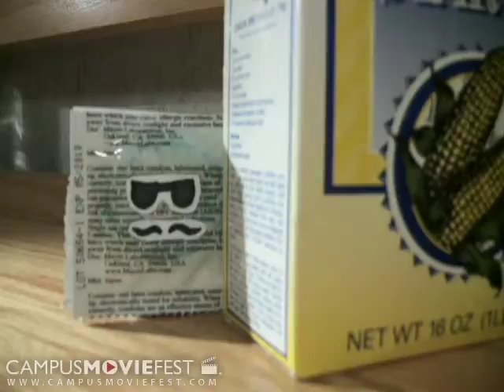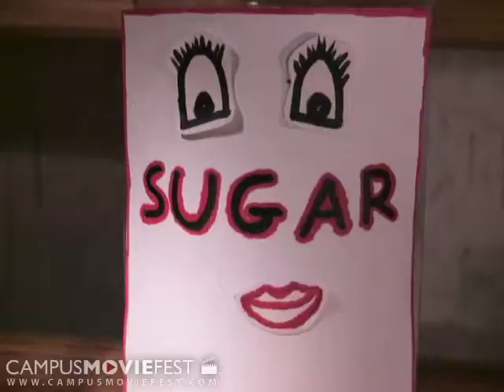Spiced Up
Created by Reel Aesthetic at University of Southern California in 2007 as part of Campus MovieFest, the world's largest student film festival.

Spiced Up Cast & Crew :
Ciarra Ingles - Captain
with
Elissa Suh
Katy Graff
David Block
Jonathan Brebner

More info - CMF Campus MovieFest movie short film festival fest five minutes '5 minutes' 'short film' 'one week' university college coed student 'film festival' 'world's largest' University of Southern California 2007 '7 days' seven